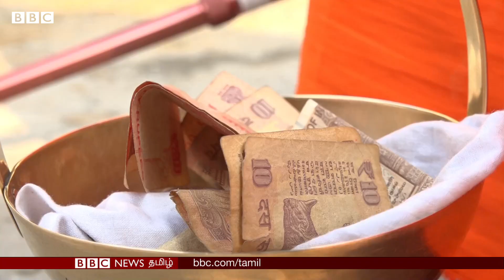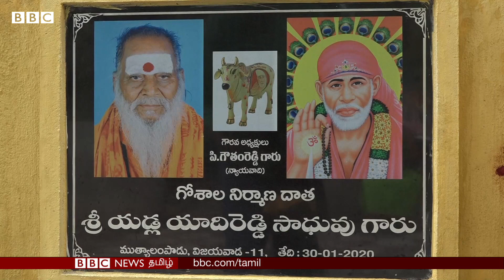நான் எப்படி ₹10 L நன்கொடை வழங்கினேன்? - beggar yadhi reddy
ஒரு பிச்சைக்காரர் 10 லட்சம் ரூபாயை கோயிலுக்கு தானமாக வழங்கியிருக்கிறார். இந்த சம்பவம் ஆந்திர பிரதேச மாநிலத்தில் விஜயவாடாவில் வசிக்கும்  யாதிரெட்டி  என்பவர் வாழ்வாதாரத்துக்காக  கோயில் முன்பு பிச்சையெடுப்பது வழக்கம். பிச்சையின் மூலமாக கிடைத்த பணத்தில் தனக்கு தேவையான அளவு மட்டும் எடுத்துக்கொண்டு மீதமுள்ள பணத்தை கோயிலுக்கே தானமாக வழங்கிவிடுவது  அவரது வழக்கம். இன்றைய தேதி வரை பல்வேறு கோவில்களுக்கு சுமார் 10 லட்சம் ரூபாயை  தானமாக வழங்கியுள்ளார் என கோவில் அறங்காவலர்கள் கூறியுள்ளனர். 75 வயதாகும் இவர் சமீபத்தில் கோசாலைக்காக மூன்று லட்சம் ரூபாயை வழங்கியுள்ளார்.